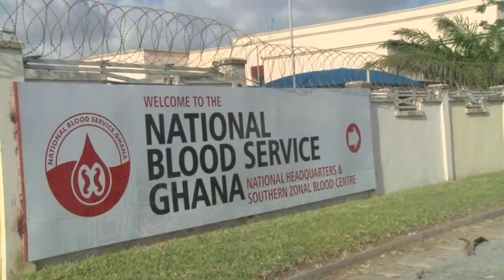Exposé on how National Blood Service syndicate illegally sell a pint of blood for ¢750